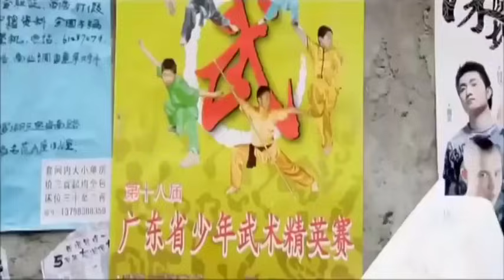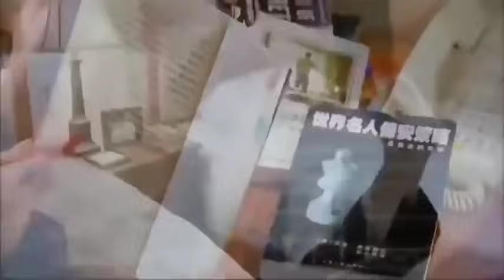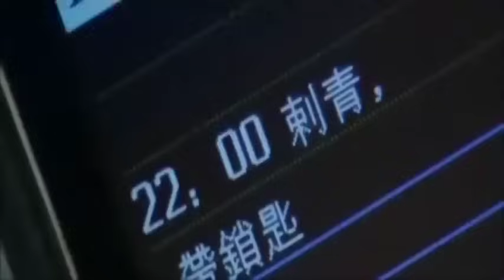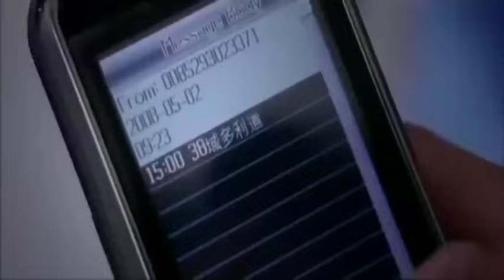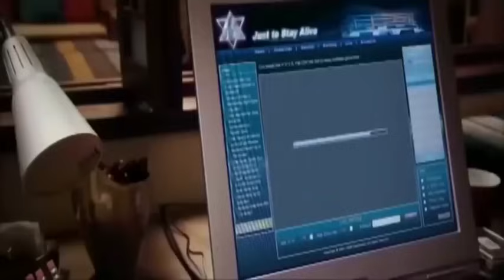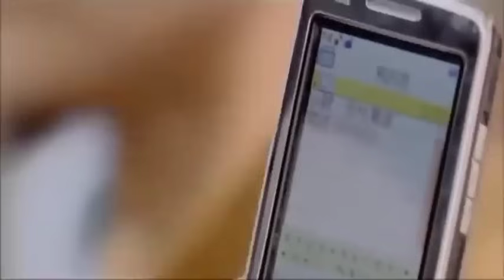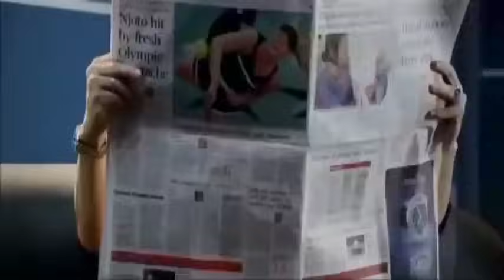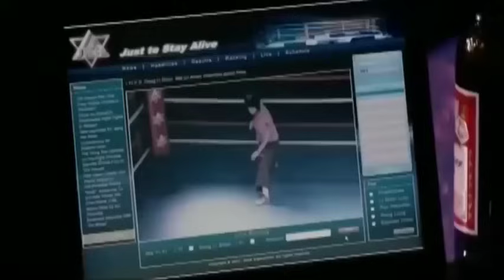Dj Afro HD movie Chinese movie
dj Afro HD